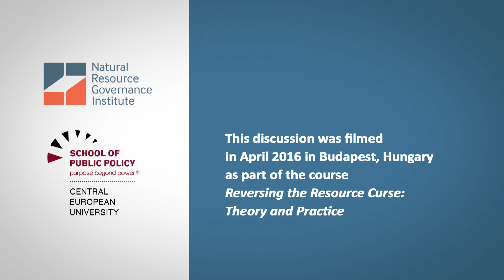Resource Governance and Libya’s Draft Constitution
With Mohamed Hamuda from the Libyan Public Policy Forum and Alexandra Tohmé from the Lebanese Center for Policy Studies. Filmed at the course Reversing the Resource Curse: Theory and Practice in April 2016.